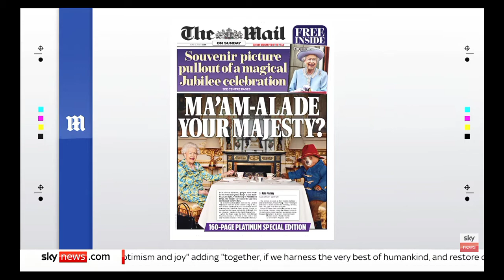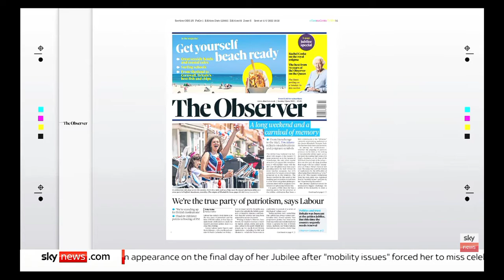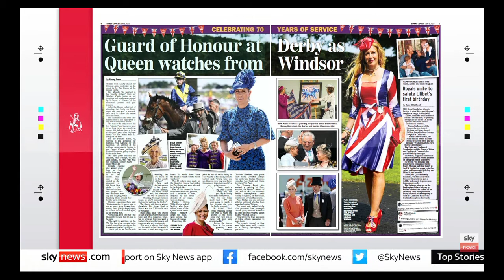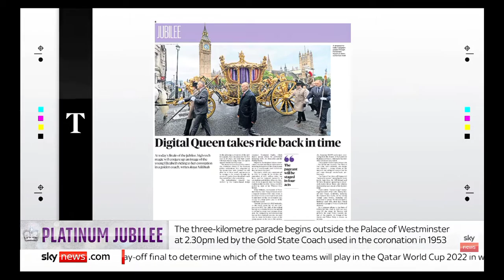Sky News International: Sky News Weekend Breakfast: The Papers (Part II)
Guests: Royal Historian Tessa Dunlop and Rhiannon Mills joins Sky News Weekend Breakfast with Sophy Ridge for the look at the Britain's Newspapers for Sunday.